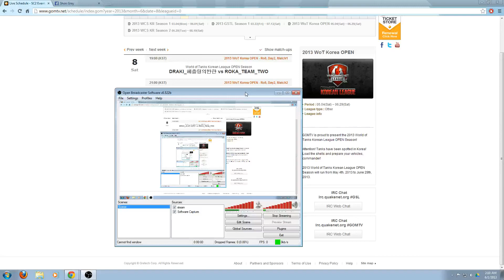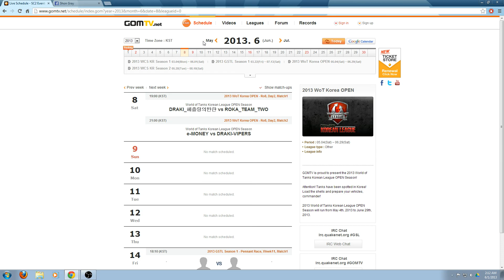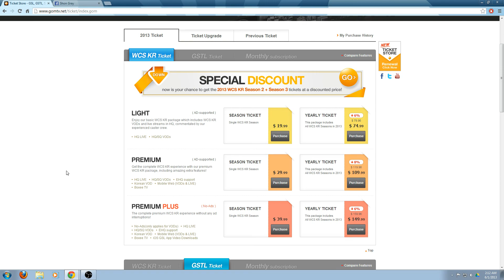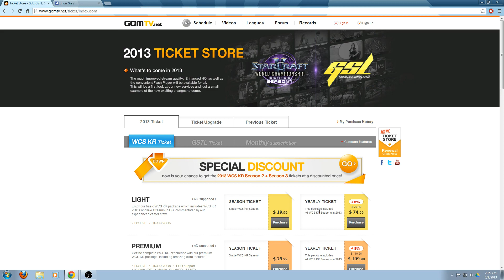*SPOILERS* 2013 S1 GSL Code S WINNER! *SPOILERS*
Best Starcraft series ever played and possibly the greatest moment in e-sport gaming history, I shed nerd tears during this one, SO EPIC!